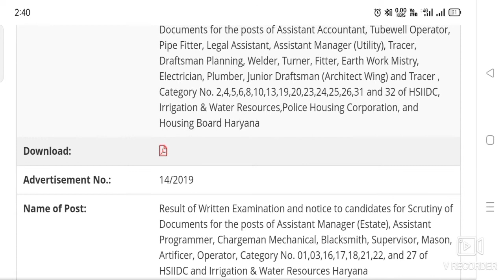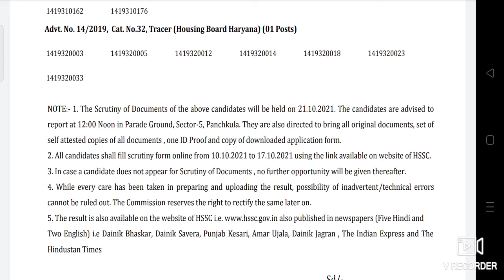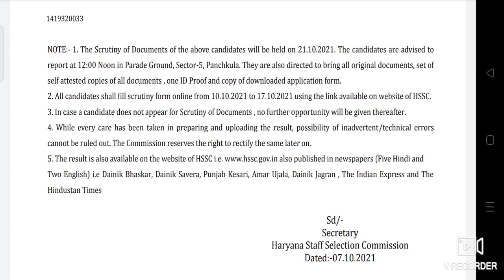HSSC से आई धमाकेदार खबर | Advt. 14/2019 | Result declared | Documents Verification date | Good News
HSSC से आई धमाकेदार खबर | Advt. 14/2019 | Result declared | Documents Verification date |
Hiiii.

Advt 14/2019 ka result declared. documents scrutiny kab hogi
kya kya documents lekar jane h
Ab kahan jana hoga
documents scrutiny place
HSSC me jana hoga
kon c date ko jana h
kya kya documents leke jana h
kab ki last date h
kya sabhi ek sath bulaye h